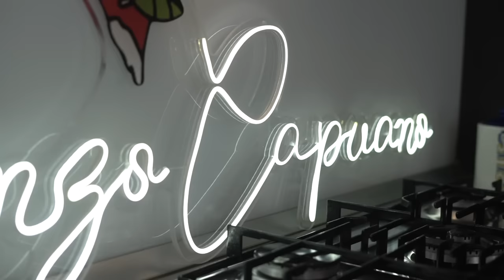Pizza fatta in casa: RICETTA FACILE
Ecco a voi la ricetta facile  del mio impasto contemporaneo. Fatta a mano e senza impastare.